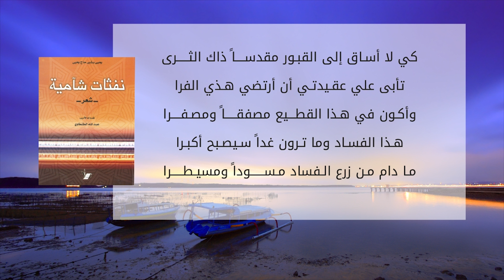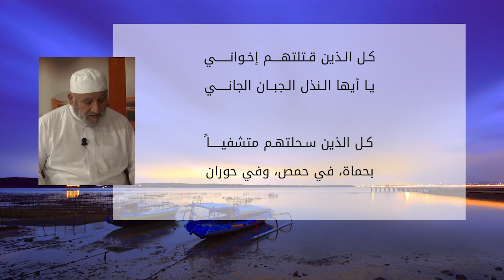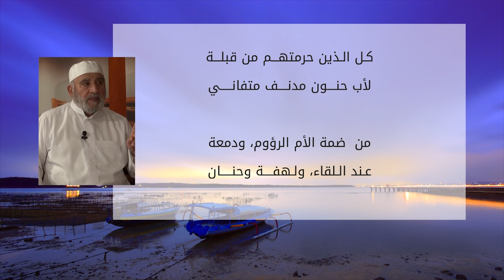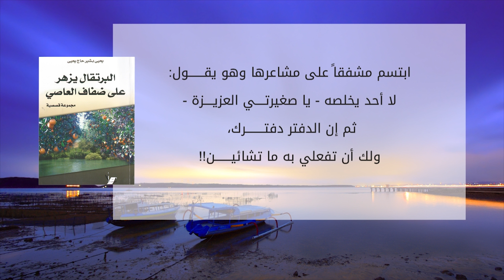مرافئ (2): يحيى حاج يحيى .. شعر المهجر السياسي وأقاصيص سياسية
نستأنف في هذا الحلقة حوارنا مع الأديب والشاعر (يحيى بشير حاج يحيى)، ونواصل الاستماع إلى مقطوعات من شعره السياسي الذي فرضته ظروف التهجير من سوريا في ثمانينات القرن الماضي، ونتعرف إلى مجموعاته القصصية التي تحمل وتعالج ذات القضية..

إعداد وتقديم: محمد النعيمي.